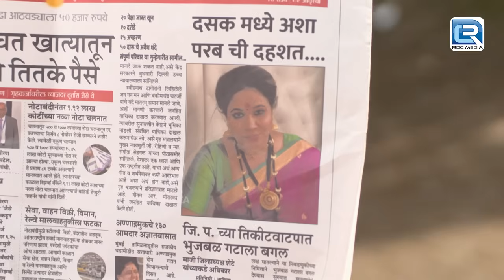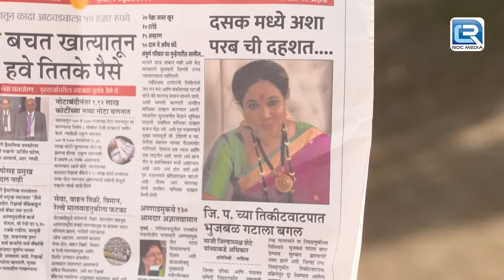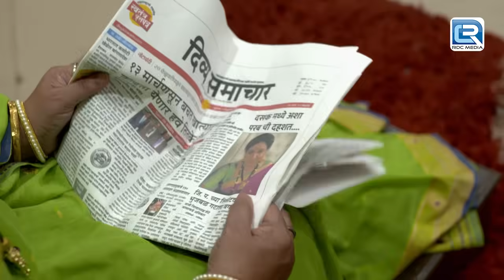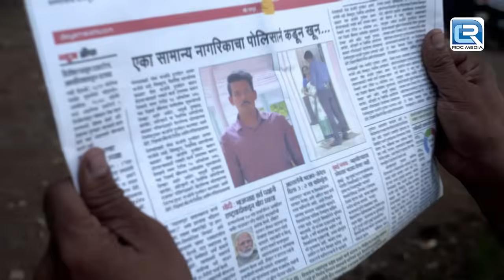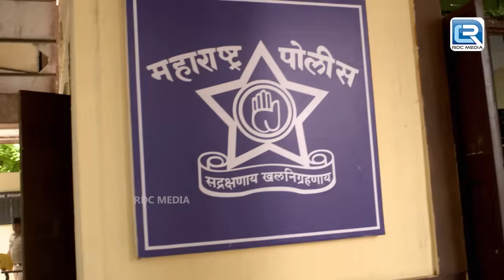औरतो का अपहरण करके उनके साथ करते थे गलत काम | Best Of Crime Patrol | Latest Episode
Show Name  -  Crime Patrol Satark 2
Episode - 482